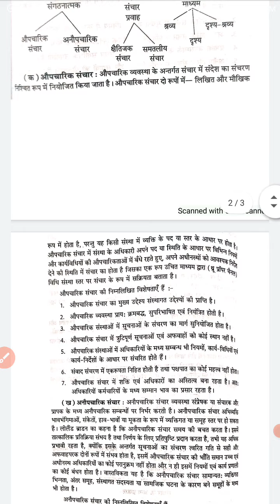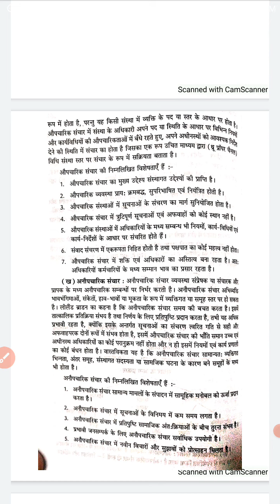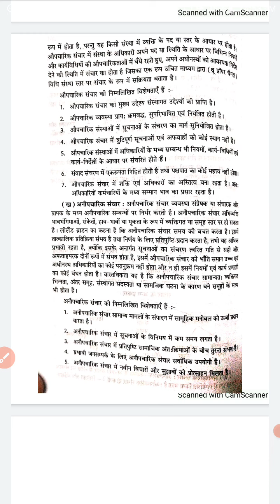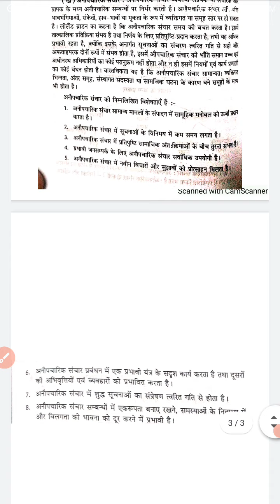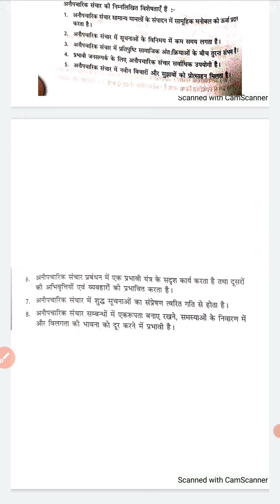बीए द्वितीय वर्ष-प्रयोजनमूलक हिंदी--संचार के प्रकार--द्वारा--देवीलाल रोझ